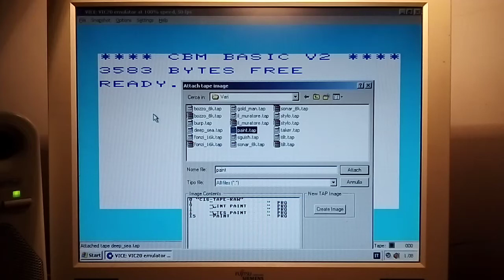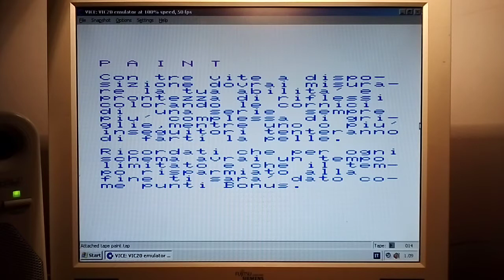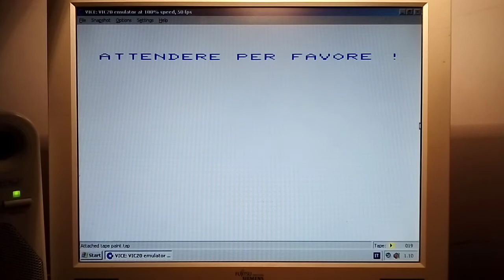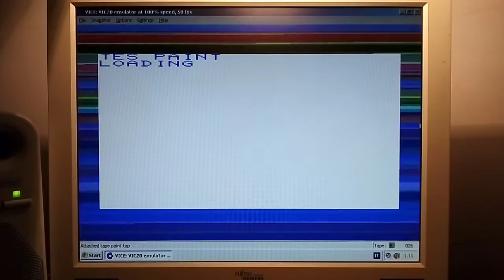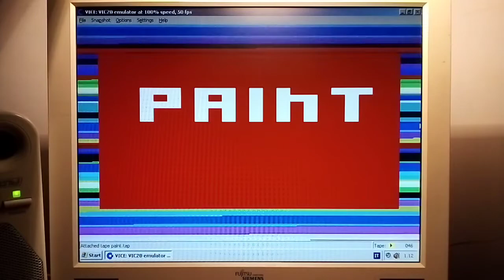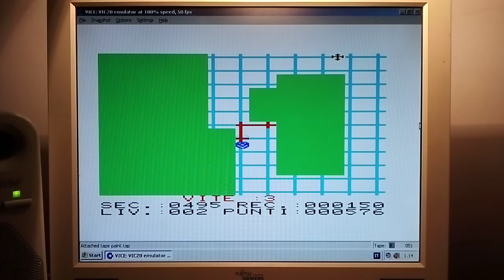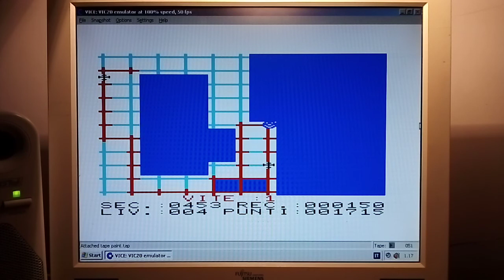Gameplay "Paint" - Playgames n.6 (1985) - Commodore Vic 20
Paint, è un gioco molto simpatico per il nostro "amato" Commodore Vic 20, che ricalca un pò le logiche di gioco dei famosi Arcade "Amidar" o "Amigo"...